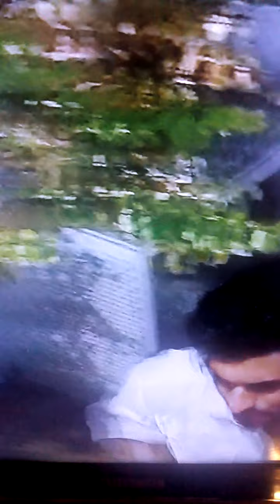QUE CULPA TIENE FATMAGUL ? - KERIN CAP 2 TELEFE 🇦🇷